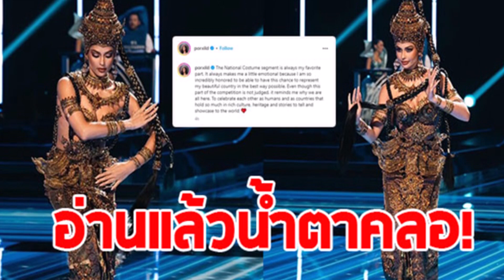'แอนโทเนีย โพซิ้ว' โพสต์ความรู้สึก หลังโชว์ชุดประจำชาติบนเวที Miss Universe 2023